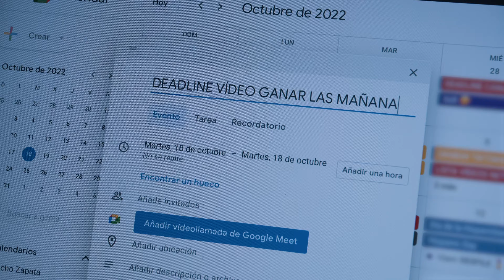Cómo Ganar las Mañanas (Mis Estrategias)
¿Sientes que pasas tus mañanas en piloto automático? En este vídeo te enseño cómo sacarle partido a las primeras horas del día con varias estrategias. No tanto para convertirte en un robot, sino para disfrutar de las mañanas.

Música por